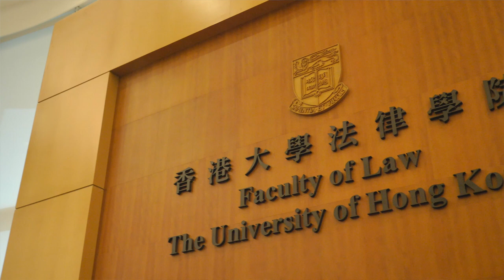Master of Laws in Corporate and Financial Law